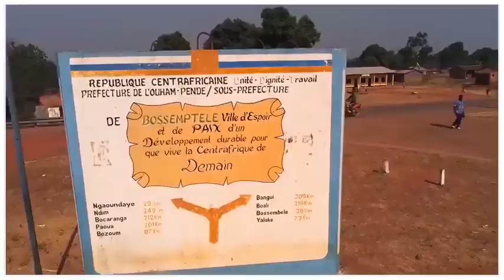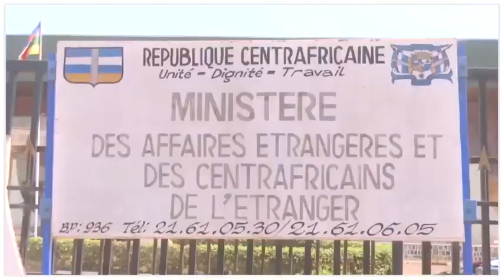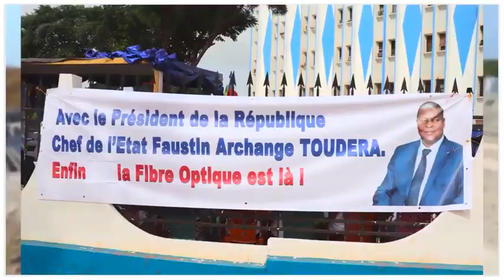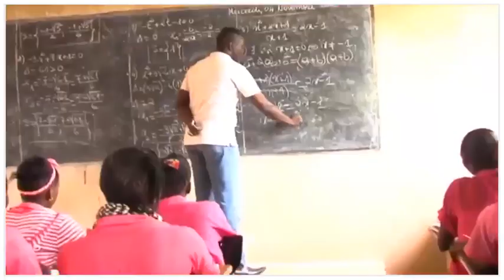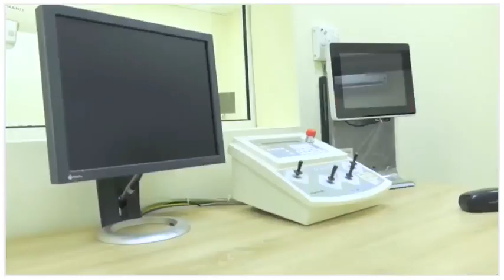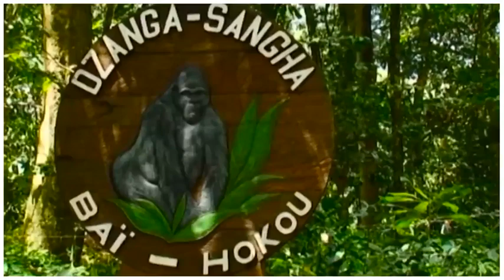Centrafrique: Documentaire sur les réalisations du Président de la République